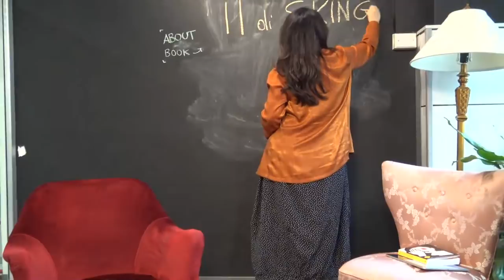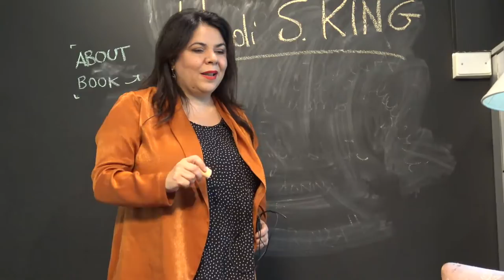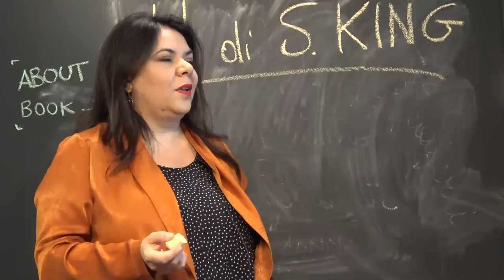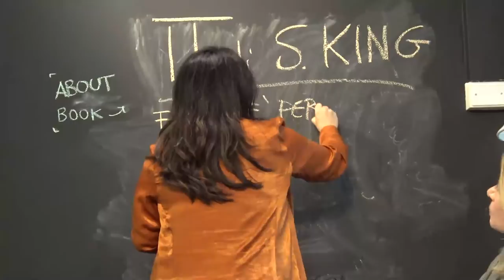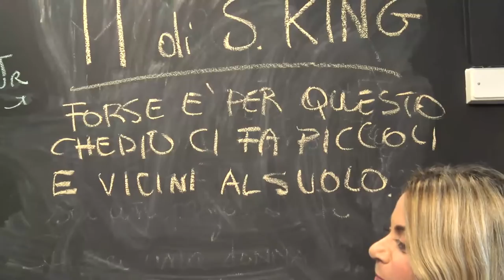"Morgana, storie di ragazze che tua madre non approverebbe" - Con Michela Murgia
Ci sono Moana Pozzi e Grace Jones, le sorelle Brontë e Moira Orfei, ma anche Caterina da Siena e Zaha Hadid tra le "ragazze che tua madre non approverebbe" raccontate in "Morgana" (Mondadori) da Michela Murgia e Chiara Tagliaferri. E di donne controcorrente, strane, pericolose, esagerate e difficili da collocare parliamo con Murgia

Conduce Giulia Santerini